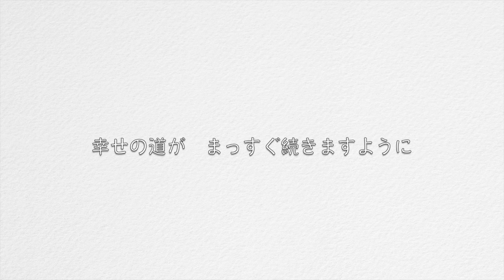ナイエクラシック・ウェディング・セレモニー2015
2015年1月31日。北海道の奈井江町で行われた町民みんなでお祝いする結婚式、ナイエクラシック・ウェディングセレモニーのPRビデオです。
（撮影・編集　tabi-bito Film)

奈井江から幸せ発信！
音楽が奏でる奈井江のコンチェルトホールで
想い出に残るウェディング！

冬まつりに素晴らしい音響空間のコンチェルトホールで結婚式
挙式費用７０５円（ナイエ７０周年のご縁）で
会場の人々が一緒にお祝い致します！

２０１５年１月３１日（土）
文化ホール
奈井江町開町７０年記念ないえまつり
ないえ冬まつり